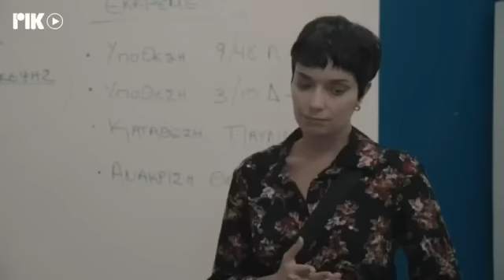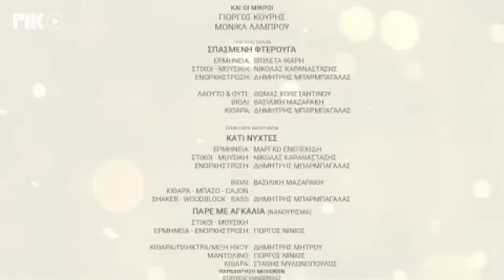ΤO MΥΣΤΙΚΟ ΤΗΣ ΠΕΤΑΛΟΥΔΑΣ Επ21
ΤΗΛΕΟΠΤΙΚΗ ΣΕΙΡΑ: Το Μυστικό της Πεταλούδας
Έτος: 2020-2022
Κανάλι: ΡΙΚ1
Κύκλοι επεισοδίων: 2
Ηθοποιοί: Γιώργος Νινιός (Χριστόφορος Ξένος) , Ελισάβετ Μουτάφη (Βαγγελιώ/Εύα) , Νεοκλής Νεοκλέους (Θέμης) , Κατερίνα Μισιχρόνη (Αλεξία) , Δημήτρης Γκουτζαμάνης (Μάρκος) , Μαριάννα Πολυχρονίδη (Μαρκέλλα) , Χάρης Κκολός (Γιάννος)